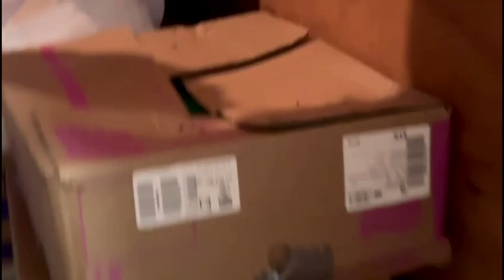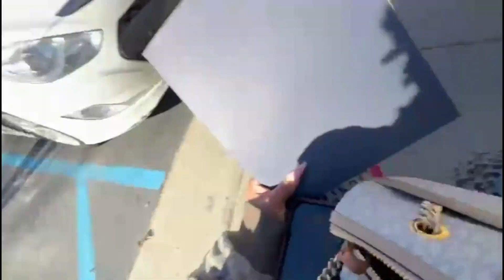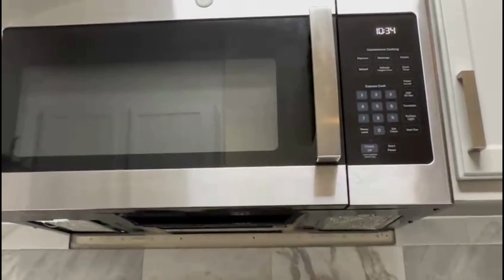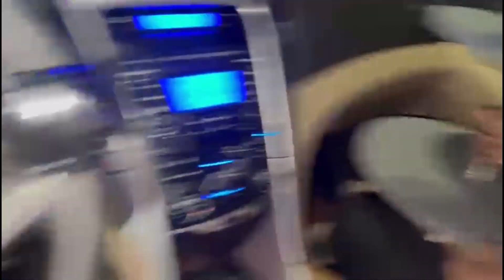Got The Keys 🔑 Storage Cleaning Moving